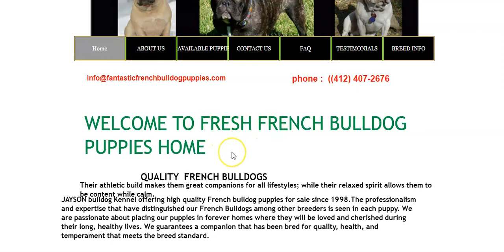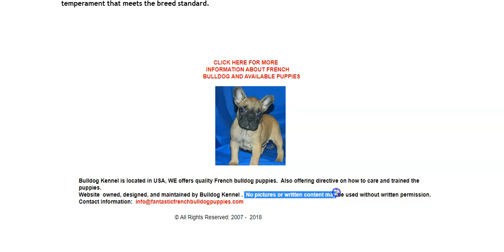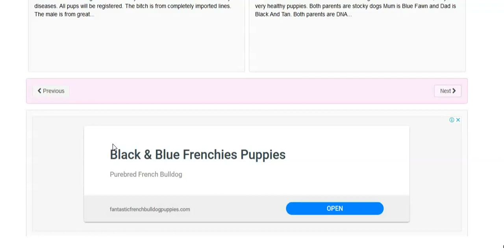fantasticfrenchbulldogpuppies.com puppies for sale scams - as shown on the Google Ads network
Puppy scammers are advertising on the Google Ads network now. We highlight one such case - fantasticfrenchbulldogpuppies.com and show how they use Google Ads to try and convey a sense of legitimacy to their fake puppy website.